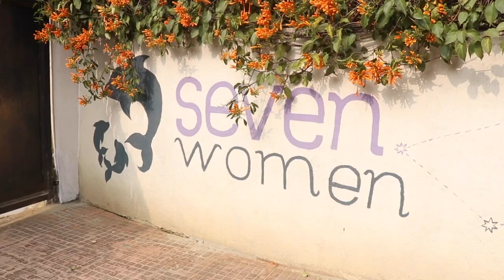Radhika SEVENWOMEN 2021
This is a snippet of our documentary "A Spirited Journey" Uncovering the Spirit Within. To see the full documentary, book tickets to our launch or Host A Screening please see below or get in contact with us at .

YOUR SPECIAL INVITE TO 30 MINUTES OF PURE INSPIRATION
Join us on 20, 21 or 22 October
In 2019 Seven Women had an amazing documentary filmmaker travel with our team to Nepal - to capture both the inspiring Seven Women Story and the life-changing impact of our authentic tourism-for-learning program through our Hands On Development ten-day cultural immersion in Nepal.

These open-minded and open-hearted participants came from all corners of the globe, and the result of this experience is a stunning film that showcases the best of the human spirit.

Join us for an uplifting and inspiring online event to share this experience in our 35-minute documentary. With three alternative dates available, the ticket cost is just $25, with proceeds going towards the vitally important future development work of Seven Women.